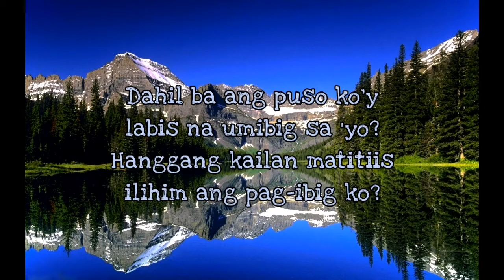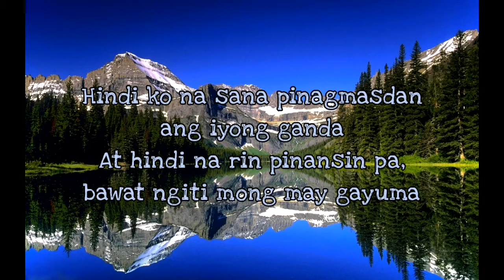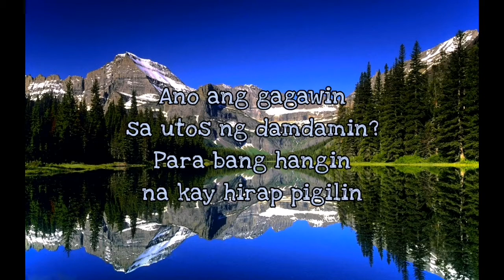Roel Cortez - Iniibig Kita